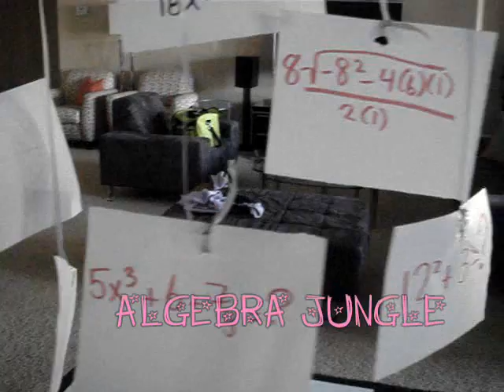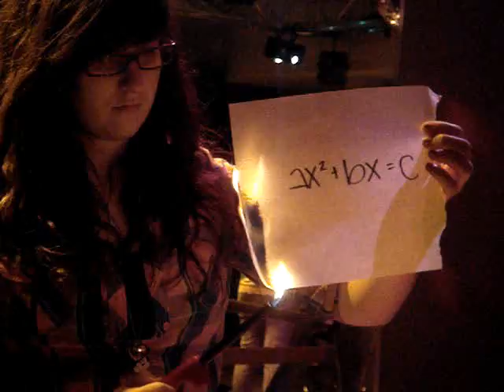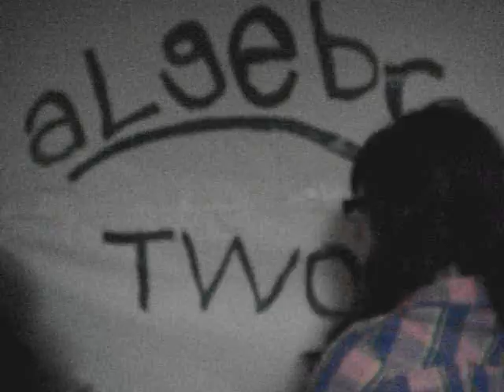ALGEDYNAMIC - RENFROW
Algebra II Project for schoooool.
math pisses me off, obbbviously.